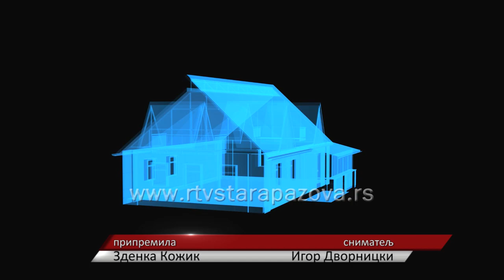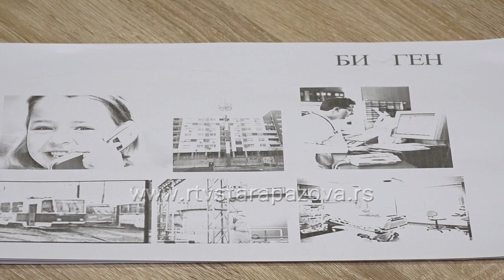Zaštita od zračenja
O štetnosti zračenja se govori vrlo često, ali u većini slučajeva I ne razmišljamo kakva zračenje postoje oko nas. Upravo se ovom temom bavi staropazovačko ekološko udruženje.